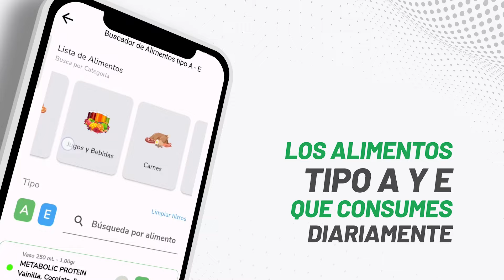Mi nueva App (actualización) - NaturalSlim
✨ Mejoramos nuestra APP✨

🫶🏻 Incluimos nuevas herramientas para que logres tu meta de bienestar de forma personalizada

🤳🏻 Aquí encontrarás: El exclusivo buscador de alimentos tipo A y E, contador de carbs e hidratación para llevar un mejor control, recetas fáciles y deliciosas, además de tips con contenido educativo para ti y tu familia.